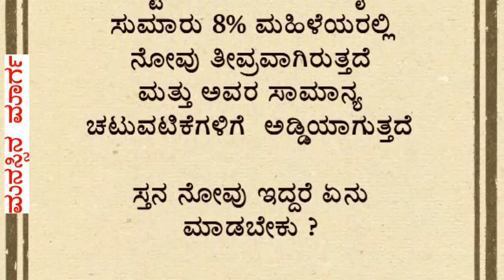ಮಹಿಳೆಯರಲ್ಲಿ ಸ್ತನಗಳಲ್ಲಿ ನೋವು ಕಂಡು ಬರಲು ಏನು ಕಾರಣ?